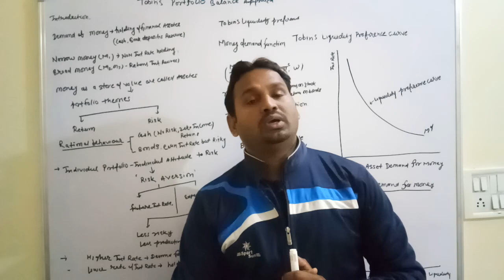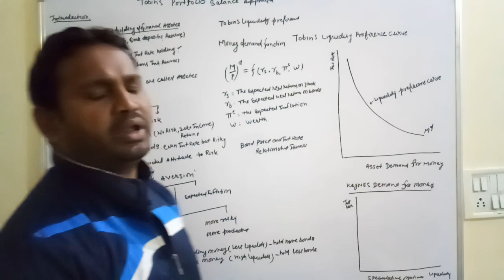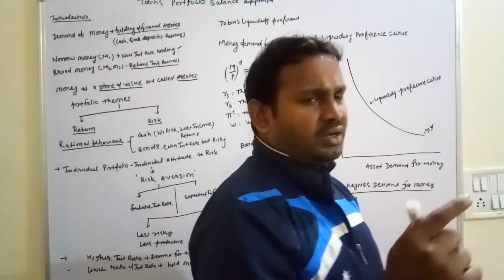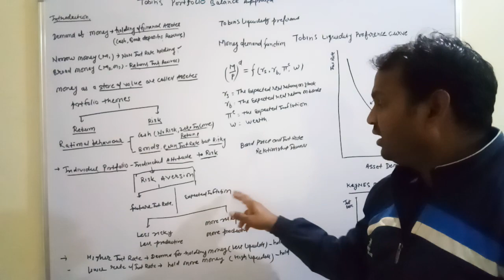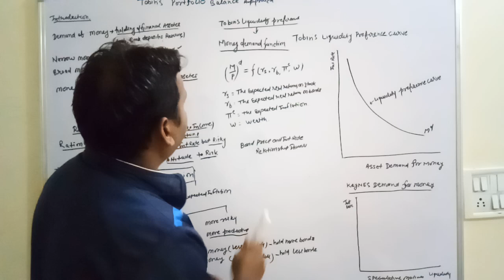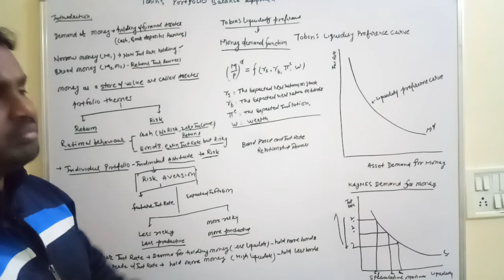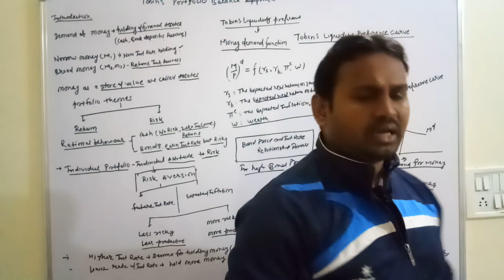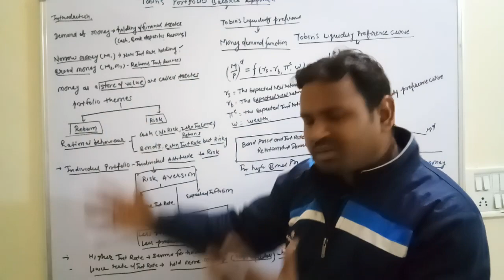Tobin's portfolio balance approach //Tobin's model for liquidity preference / full explained.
Tobin’s model of liquidity preference — deals with this problem by showing that if the return on bonds is uncertain, that is, bonds are risky, then the investor worrying about both risk and return is likely to do best by holding both bonds and money.

Portfolio theories like the one presented by Tobin emphasises the role of money as a store of value. According to these theories, people hold money as part of their portfolio of assets. The reason for this is that money offers a different combination of risk and return than other assets which are less liquid than money — such as bonds.

To be more specific, money offers a safe (nominal) return, whereas the prices of stocks and bonds may rise or fall. Thus Tobin has suggested that households choose to hold money as part of their optimal portfolio.

Portfolio theories predict that the demand for money depends on the risk and return associated with money holding as also on various other assets households can hold instead
of money. Furthermore, the demand for money should depend on real wealth, because wealth measures the size of the portfolio to be allocated among money and the alternative assets.